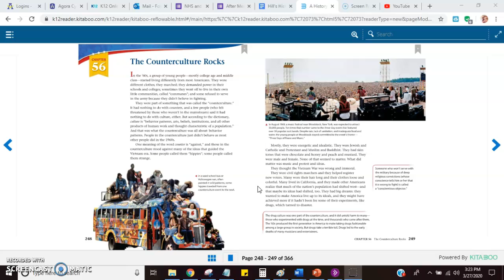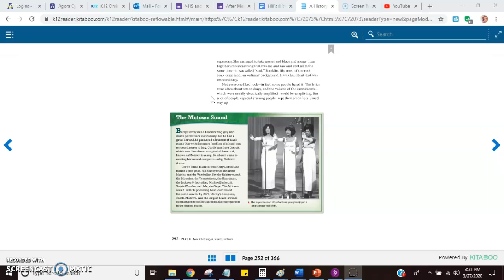A History of US. Joy Hakim: Volume D, Chapter 56: The Counterculture Rocks